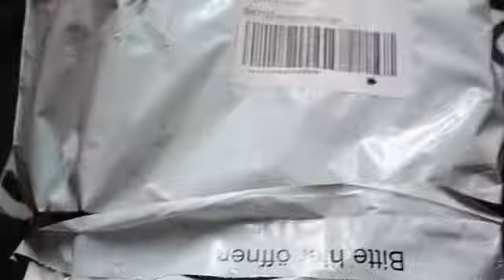UNBOXING shoes Zalando 👠👟 Try on HAUL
Découvrez le déballage de colis de mes nouvelles chaussures. Malheureusement je n'ai gardé qu'une paire bleu car malgré la beauté des escarpins bordeaux ils ne tiennent pas sur mes pieds et tombent. La taille est un peu grand et ils sont larges, mais il n'existe pas des demi-pointure donc j'ai dû les renvoyer; Triste ...  Soyez les bienvenus si vous êtes intéressées n'hésitez pas à vous abonnez à ma chaîne.